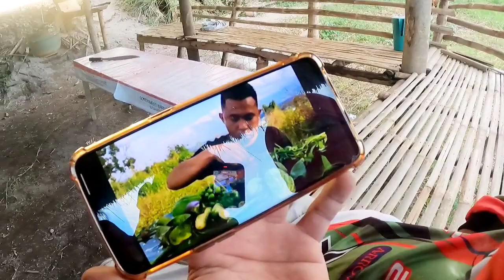sumama ako sa pagkuha ng talahib para sa kubo ng kalye once boys